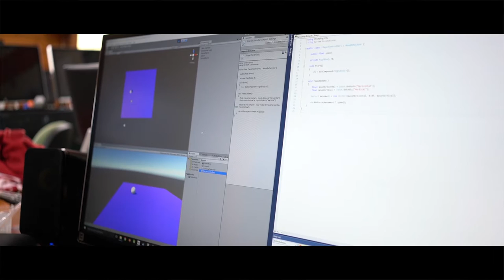Building a Super Computer: Interviews with Current HPA Students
HPA student Zen Simone '16 talks about his independent research program learning about computer science.